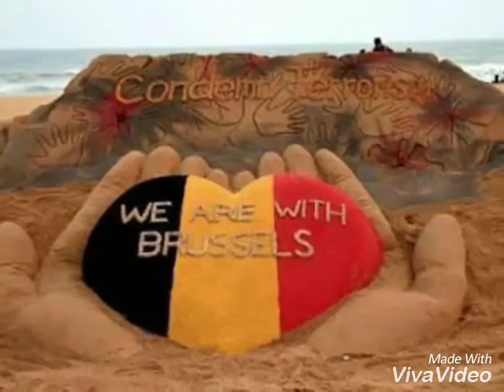Sand art of Sudarshan Patnaik